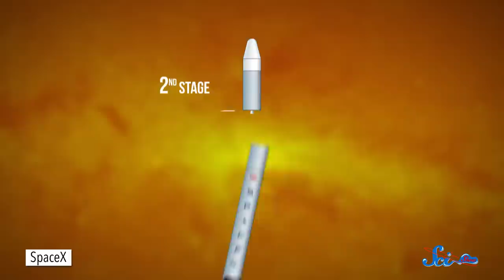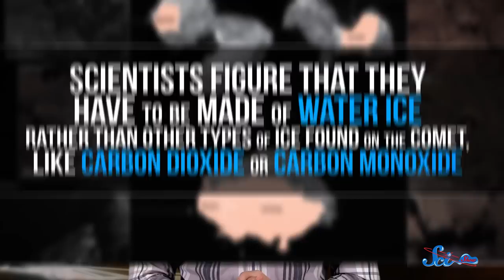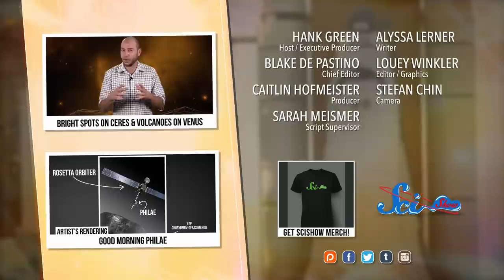"Spaceflight Is Hard"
An ISS-bound rocket exploded on Sunday, and New Horizons has a tough job finding Pluto.